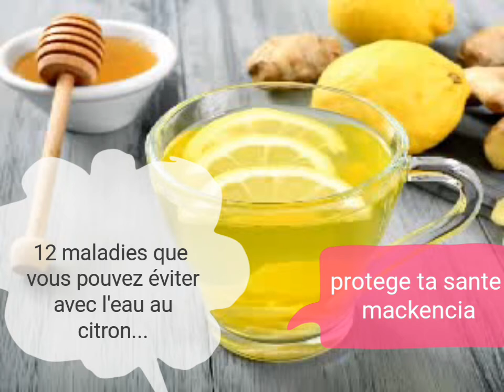12 maladies que vous pouvez éviter avec l'eau au citron